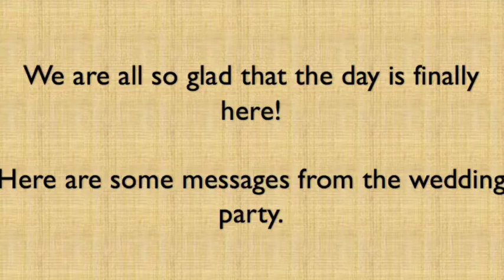She Goes Igo 2017